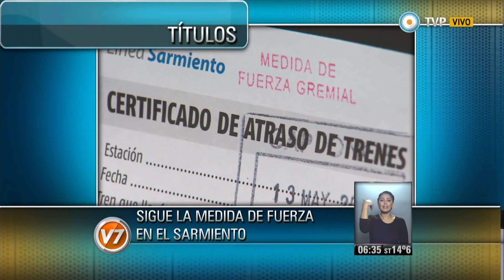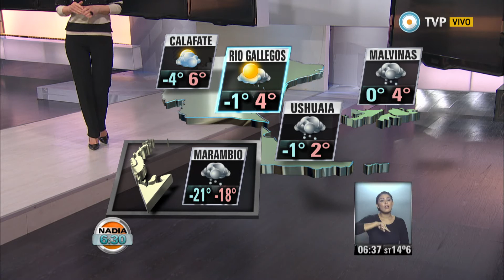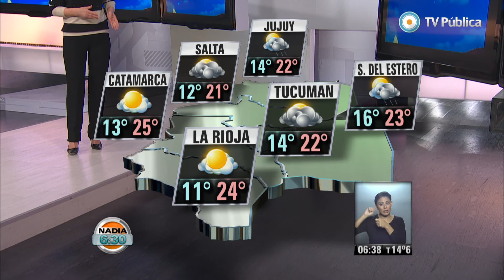Nadia 630 Parte 1 del 14-05-14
Nadia 6:30 Programa del día 14 de mayo de 2014 (Primera parte). El pronóstico meteorológico, el estado de rutas, la situación del transporte público. "Nadia 6:30" es el primer servicio informativo que la TV Pública presenta en cada jornada. Con la conducción de la reconocida meteoróloga Nadia Zyncenko. Emitido por Visión 7, noticiero de la TV Pública argentina, el miércoles 14 de mayo de 2014.